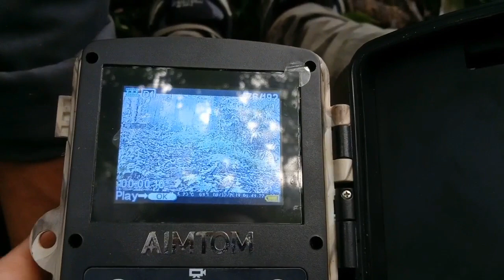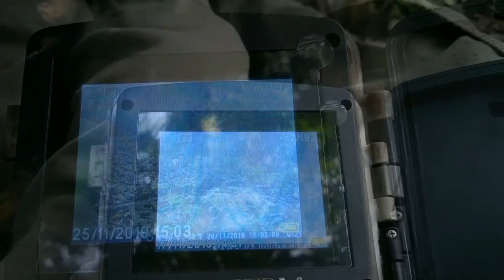'Menjebak' Raja Hutan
Video ini sama dengan video yang saya unggah sebelumnya, tapi yang ini tanpa musik.
Video ini dibuat sebagai gambaran tentang pemasangan kamera 'penjebak' atau camera trap.